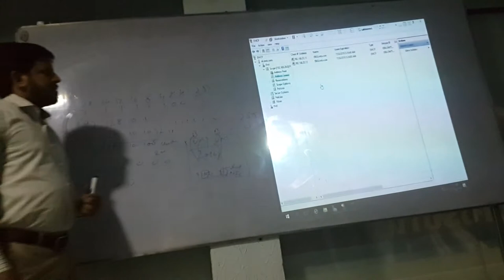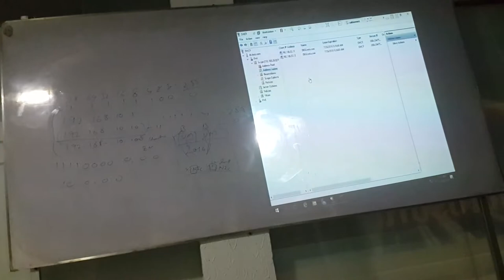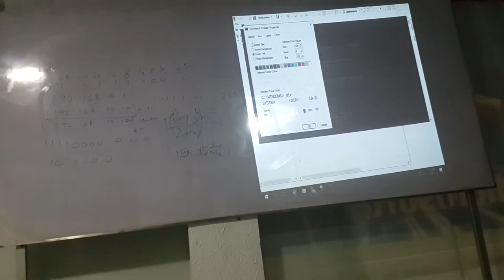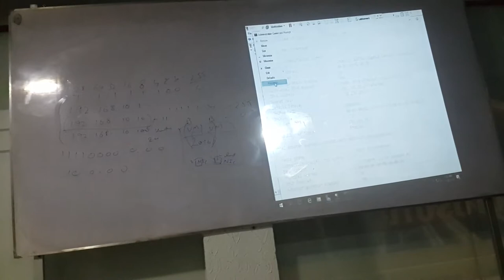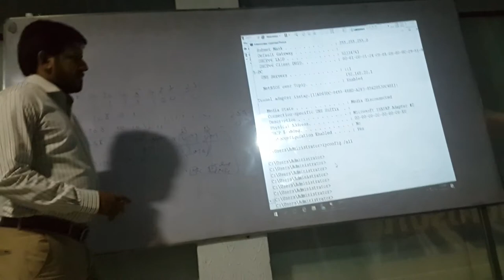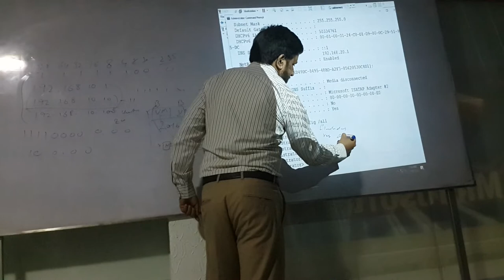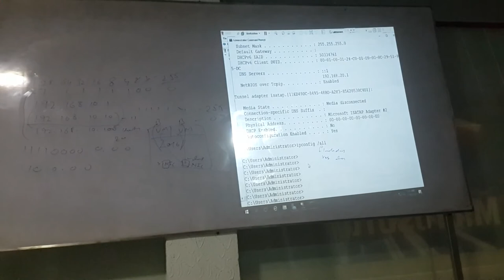MCSE 2016 Dynamic Host Configuration Protocol DHCP Part 4